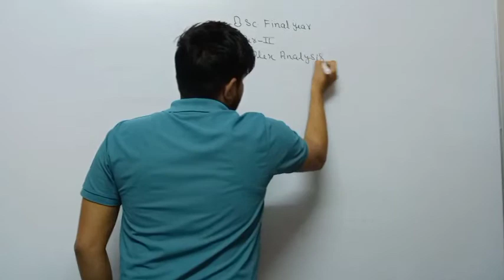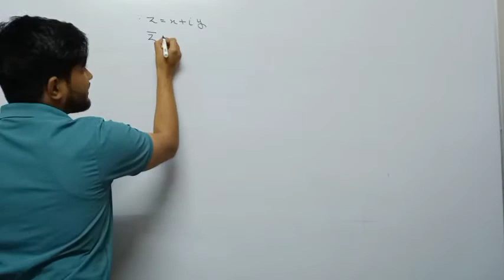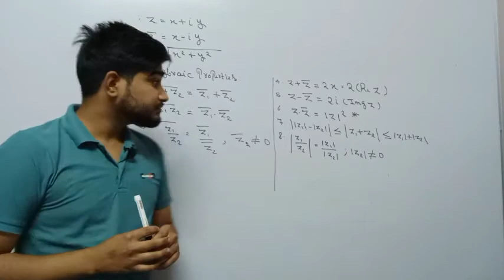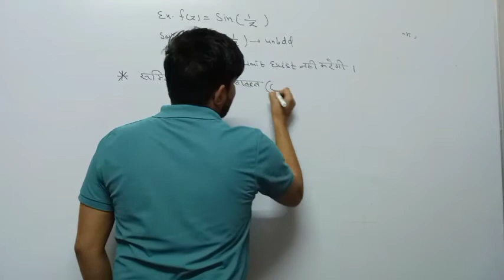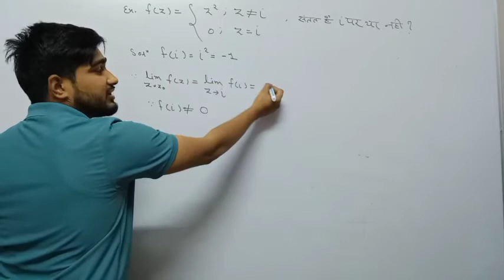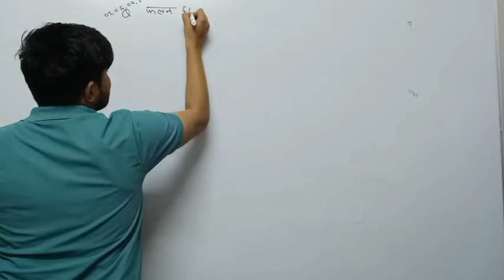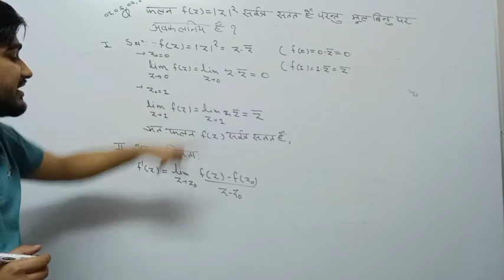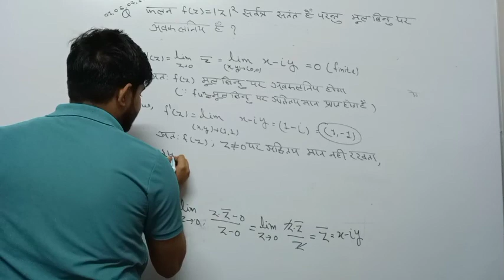B.Sc. Part -III | Complex Analysis (समिश्र विश्लेषण )| Paper -2 | Unit-1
For Rajasthan University & Shekhawati University and other Universities in Rajasthan